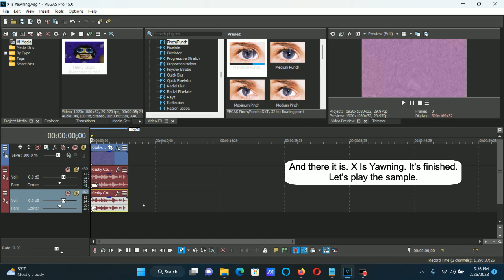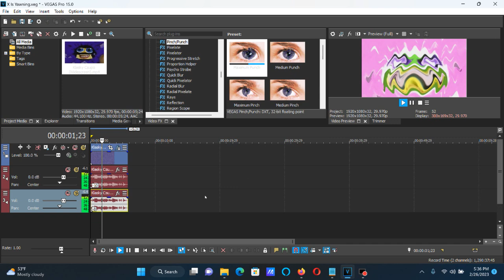How To Make X Is Yawning On Vegas Pro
Note: Audio sounds like Awake X in Green Lowers

How To Make X Is Yawning:

(VideoFX)

1st: Invert - (Default) or 100% Inversion

2nd: HSL Adjust — Hue 0.640/I KIll This One & Jayden Galipo Major

Saturation: 1.000
Luminance:  1.000

3rd: Wave - Asleep

4th: Pinch/Punch — Maximum Punch (X: 0.014; Y: 0.233)

Center:

X: 0.014
Y: 0.233

(AudioFX)

elastique
Efficient

-10
-8

Effect by Vladimir Mono //TheMusicLover2002

(NEW EFFECT) Klasky Csupo is Yawning